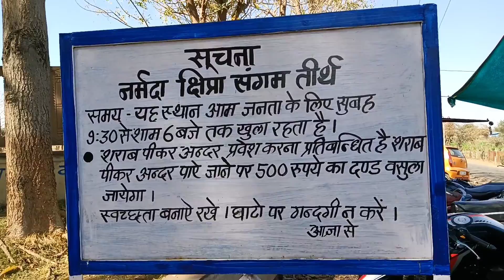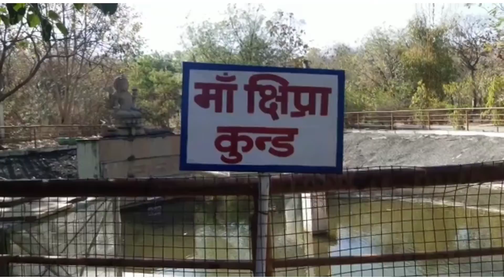Ujjaini Narmada Shipra Sangam ! उज्जैनी नर्मदा शिप्रा संगम लिंक परियोजना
ujjaini Narmada Shipra Sangam
mere YouTube chennal Ghumna Firna with Drishti ko 🙏